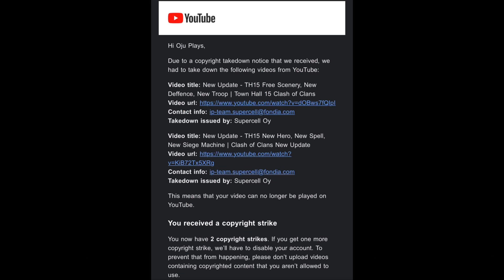New Update - TH15 New Troop & Free Scenery Concept | Town Hall 15 Clash of Clans Update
Are you ready, for TH15 Free Scenery, New Sneak Peek & Town Hall 15 Clash of Clans Update.

Time-Stamps:-
0:00 Introduction
0:40 Must Watch
1:30 TH15 New Sneek Peak
2:00 TH15 New Pets Concept
2:30 TH15 New Troop Concept
3:10 TH15 New Spell ?
3:30 TH15 New Siege Machine Concept
4:15 Halloween Update & Builder Base